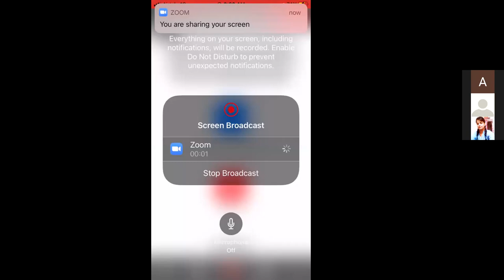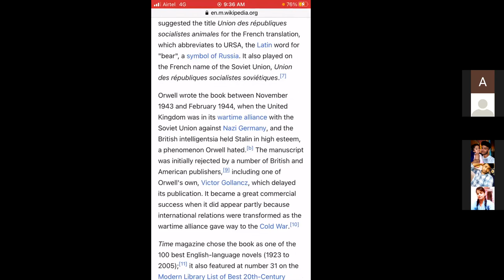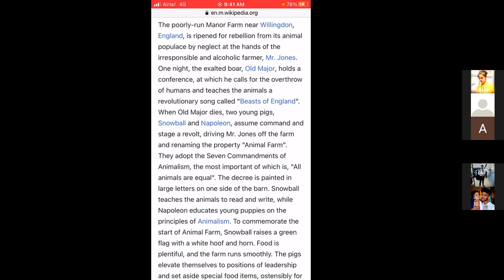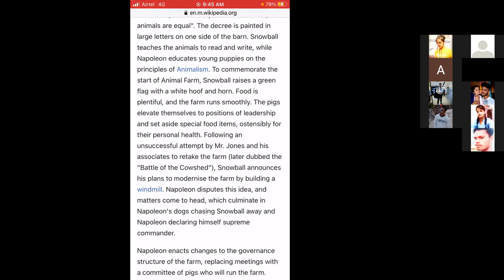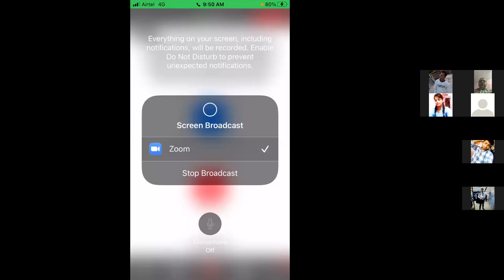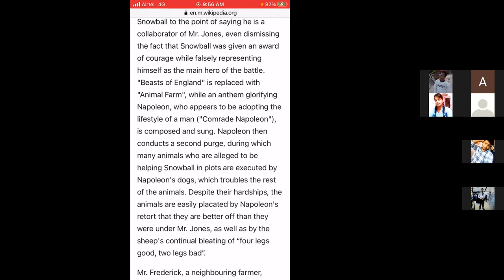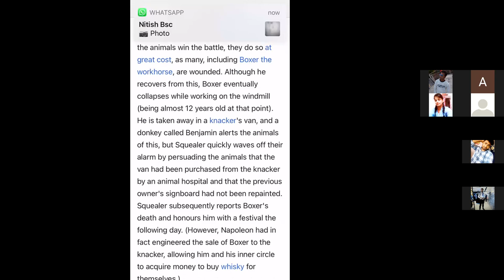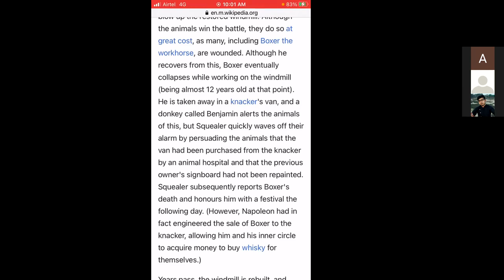English Literature(Animal Farm) B.Sc.(IT) PPU 2nd Yr., by Anand Sir Dt:20-5-2021 CIMAGE PATNA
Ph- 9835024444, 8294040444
CIMAGE College is the leading institute of Bihar in the field of Management, IT and Commerce Education.

Why CIMAGE:
1) Best Placements in East India with 4500+ placements in companies like Wipro, TCS, ICICI Bank, HDFC Bank, Bharti Airtel & Kotak Mahindra etc.
2) Every Year CIMAGE Students are getting Gold Medal in University Convocation
3) Active Alumni Network in cities like Bangalore, Pune, NCR, Hyderabad, Chennai & Mumbai
4) Students can take admission with the help of Bihar Government's Students Credit Card scheme.
5) Undisputed No-1 College of Bihar in Management, IT & Commerce with proven track record awarded by Central HRD minister.

Widely recognized as a Centre of Excellence for Management, Commerce and IT Education, CIMAGE Group of Institutions have, over the years, grown into outstanding academic establishments in Bihar. In all our endeavors, we put a great emphasis on 'Knowledge and Skills' combined with 'Indigenous Learner - Centric Pedagogy' that includes Fieldwork, Case Studies, Internship, Workshops and Instrumented Feedback with a strong emphasis on Concepts and Theory. Our faculty includes over 200 Members, Full-Time and Visiting, rich in Academic and Industry experience. We offer our students a conducive learning environment synergetic with Interactive and Participative sessions.

The CIMAGE Group of Institutions Advantages:
● Focus on Developing Relevant Skills in students.
● Keeping the Syllabus and our Students Updated with several Add-on Courses.
● 'Case Study' based & 'Learning by Doing' concepts are followed.
● Free Certified courses in IT & ERP from IIT Mumbai
● Hi-tech state-of-the-art campus
● Experienced faculty including industry experts
● Knowledge Partner of IIT Mumbai
● Innovative Teaching Pedagogy

Courses offered: BBA, BCA, BSc-IT, BBM, B.Com (P), AICTE approved PGDM (Offered by AIMA, New Delhi)